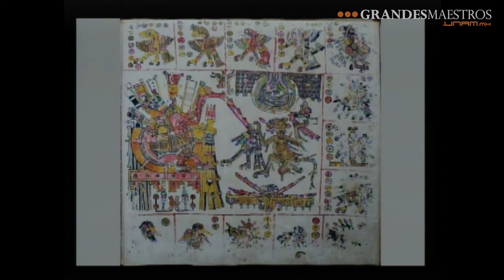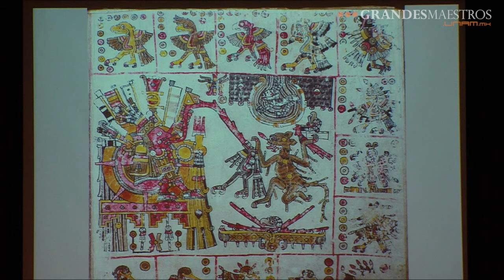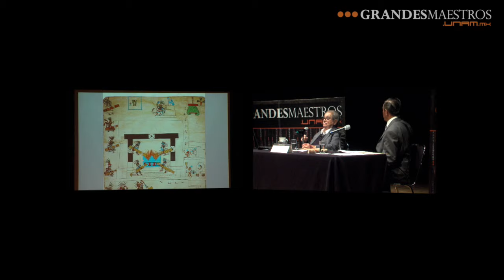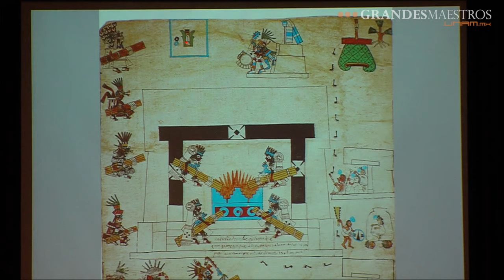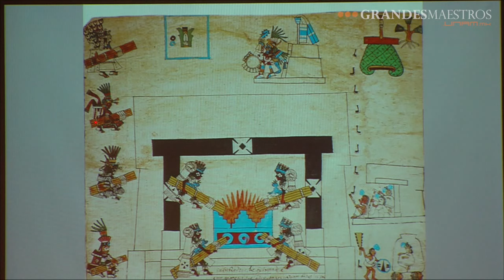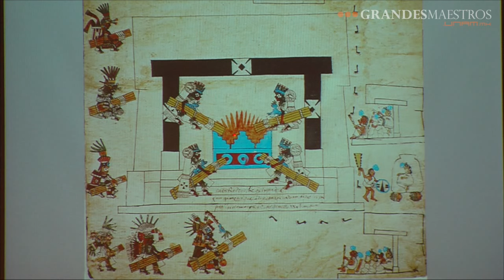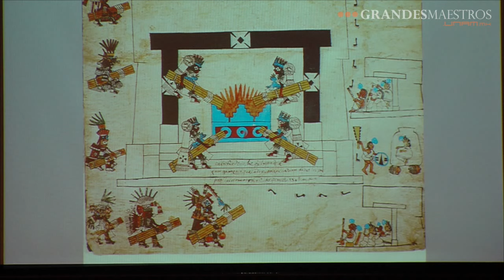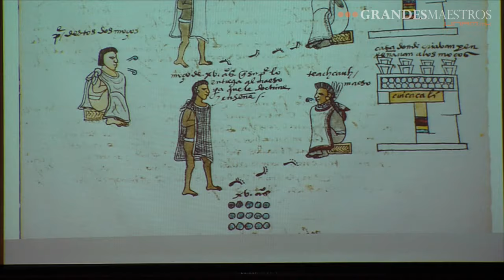Miguel León-Portilla en Grandes Maestros.UNAM (segunda sesión 2/2)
La riqueza de la literatura náhuatl (segunda sesión)

En este curso se describe el desarrollo de las literaturas indígenas en el marco de la civilización originaria de Mesoamérica y la importancia de ellas en la constelación de las creaciones culturales mesoamericanas. Se mencionan algunas publicaciones modernas y fuentes documentales para su estudio y disfrute.

-Las expresiones literarias en náhuatl y en maya. Los distintos géneros. Los teotlatolli, palabras divinas o sagradas.

-Los xochicuicatl y  xopancuicatl, cantos floridos y cantos de primavera. Los yaocuicatl, cantos guerreros.

-Los icnocuicatl, cantos de privación o profunda reflexión. Cuecuexcuicatl, cantos de cosquilleo.

-Los huehuehtlahtolli, la antigua palabra.

-La poesía maya en el texto  Dzitbalché, el Popol Vuh de los quichés, poema de los orígenes.

-Relatos de tema histórico

-El florecimiento de la nueva palabra en más de veinte lenguas mesoamericanas.

Miguel León-Portilla, Doctor en Filosofía.

Maestro en Artes por Loyola University de Los Ángeles, California y doctor en Filosofía por la UNAM. Ha laborado durante más de medio siglo en la Facultad de Filosofía y Letras y el Instituto de Investigaciones Históricas de la UNAM. Entre sus publicaciones están: La filosofía náhuatl, Visión de los vencidos, Toltecáyotl, Literaturas indígenas de México y Tonantzin Guadalupe traducidos a buen número de idiomas. La idea central en la mayor parte de sus obras ha sido investigar el punto de vista del otro, principalmente de los indígenas. Así ha inquirido acerca de su visión del mundo, su historia, su literatura, sus testimonios sobre la conquista, en fin siempre en busca de su sabiduría. Esto ha provocado gran interés en sus lecturas.